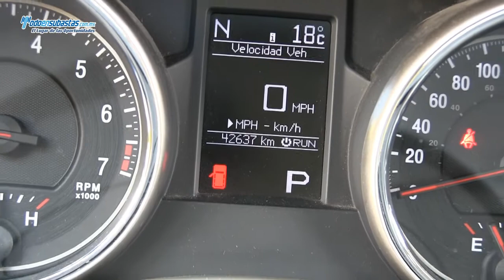Jeep / Grand Cherokee Laredo Lujo 4x2 A/A B/A CD Piel Bluetooth / 2011